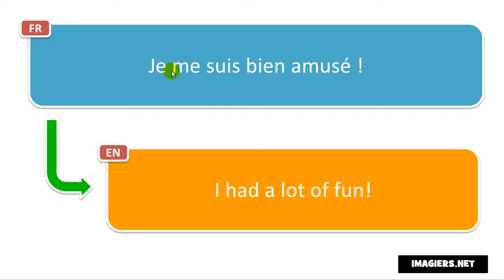výslovnost francouzština # Je me suis bien amusé !